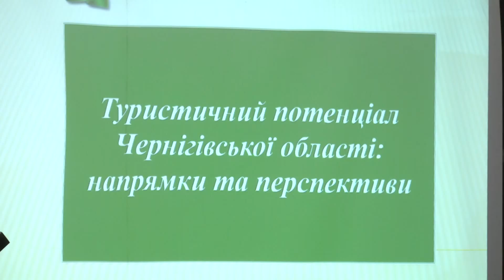Чернигов: Туризм «по-новому»: в Чернигове туристов будут встречать пилорамой и уличной едой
Власть Чернигова рассказала об «изюминках» туристического сезона-2016.